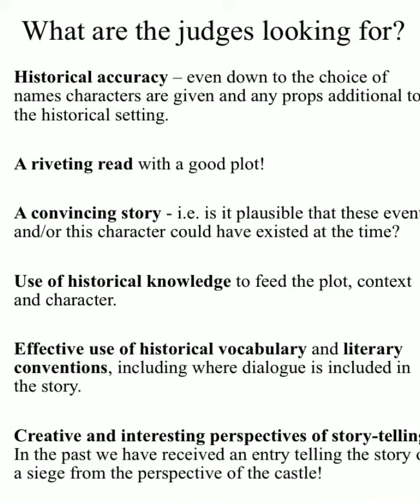Video Clip Historical Fiction Competition 2021